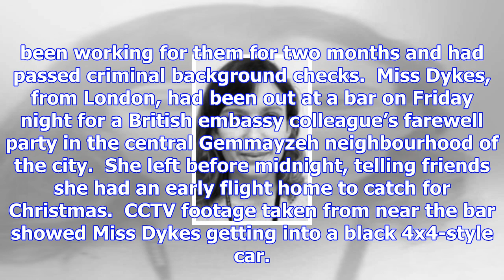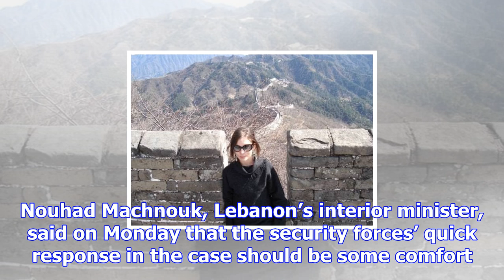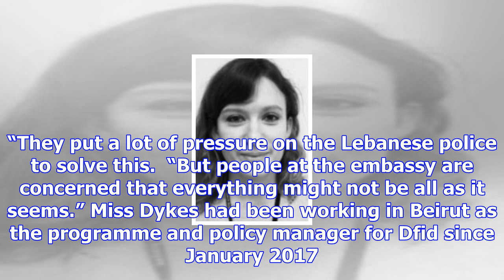Uber driver arrested over murder of british embassy worker rebecca dykes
Rebecca Dykes was found dead by the side of a highway in Lebanon An Uber driver with a criminal reco...